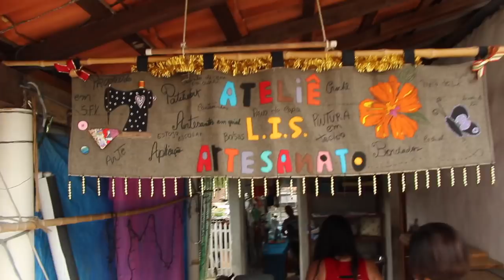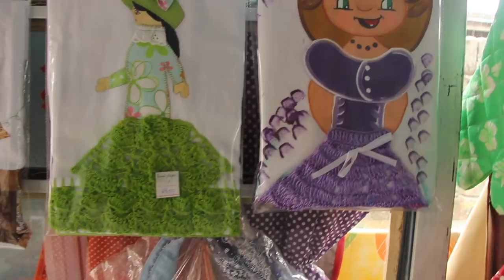LUCIA INES DA SILVA - SÃO FRANCISCO XAVIER SP